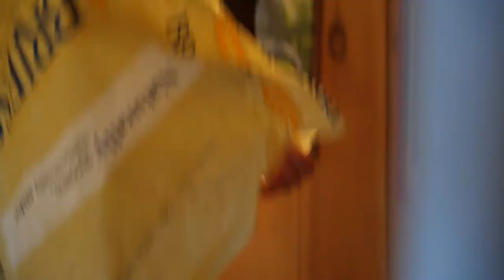TourismStrong: Craft Beer and Pizza Keep Community Together in MidCoast, Maine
“Can we save this thing that we’ve grown that we really love, that means a lot to us?  Can we bring the people back, both our staff and our customers that we care about?” These were the first problems that Sarah and John McNeil faced when the pandemic hit their craft beer business in MidCoast Maine. With the ingenuity of Mainers, they quickly pivoted their cozy, community hangout into an easy drive-thru to serve their community. “Because really what they wanted for just one night was a pizza and some beer.”  Restoring normalcy for their grateful neighbors has allowed Odd Alewives Farm Brewery to resume their business and bring back a couple of workers.

Community is at the heart of Odd Alewives. They were able to donate surplus beer to be converted to sanitizer for their local hospital. With an eye on the future, they have expanded their outdoor seating for the comfort and safety of returning customers. And, as always, the garden is there to provide fresh ingredients for their signature farmhouse beer. As for Sarah and so many of us longing for normalcy, “one of the best therapies in the world, is being out in the garden, getting my hands dirty in the fresh air.” Cheers to that…and farm fresh beer!

About GLP:

GLP Films (GLP) is the leading agency for sustainability storytelling. We empower brands to accelerate growth, increase their positive impact, and improve sustainability through award-winning storytelling campaigns.

Since 2008, GLP has been telling local stories globally through beautifully crafted video, engaging content and communications campaigns, and a people-first approach. This unique fusion of creativity, strategy, and authenticity means we’re able to align content marketing campaigns with organizational sustainability objectives and activate local stakeholder ownership of destination management efforts.

We’re honored to work with top tier destinations and organizations like Visit California, Tourism Authority of Thailand, Georgia National Tourism Administration, National Geographic, UNWTO, PATA, Global Sustainable Tourism Council, Green Destinations, and more, to propel sustainability forward with expert sustainability strategy, content strategy, storytelling, trade development, and custom marketing and distribution.

Want to inspire, create change, and embrace sustainability through storytelling? Let’s see what we can do together!

MB01FIMCWJC2NKT